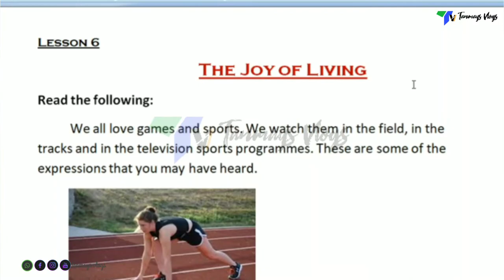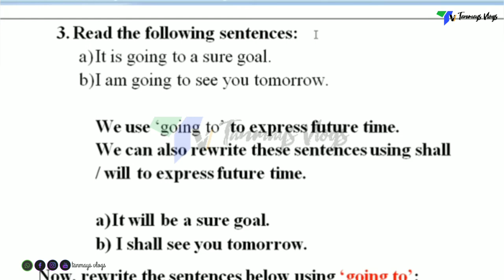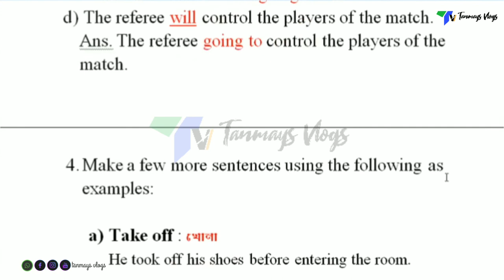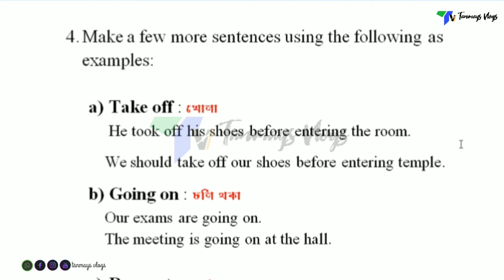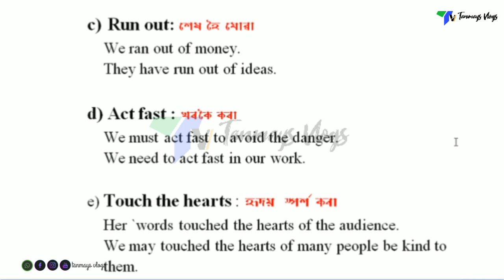The Joy of Living || Part 3 || Beginners English Class 5 || SCERT Assam || tanmays vlogs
In this video I am explained about the Activities of The Joy of Living Lesson 6 Class 5 English.

Part 3
Lesson : 6
Unit : The Joy of Living
Class : 5
Text book :. Beginners English

আমাৰ চেনেল ৰ অন্য ভিডিঅ চাবলৈ হলে তলত ইয়াৰ লিংক প্ৰদান কৰা হৈছে।

Environmental science
Class 4

What video editor do I used ?
ShotCut

My laptop do I used ?

My DSLR do I used ?
Canon 80D EOS

My Mic do I used ?
Boya

In this video I am explained the "The Joy of Living"  Lesson 6 Class 5 in Assamese.

This video is only for giving a knowledge about English. It will help both teacher and students.

The text book Beginners English by SCERT Assam.

Edited by: Tanmay Dey Sarkar